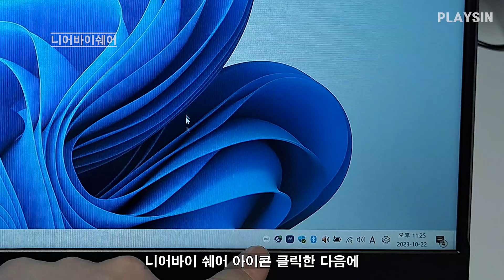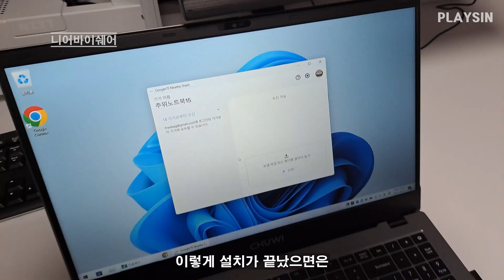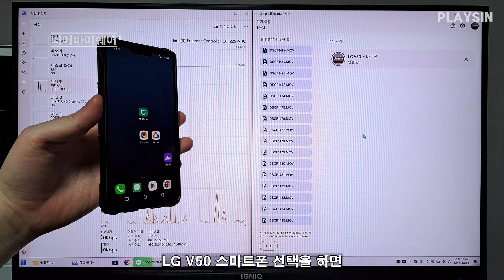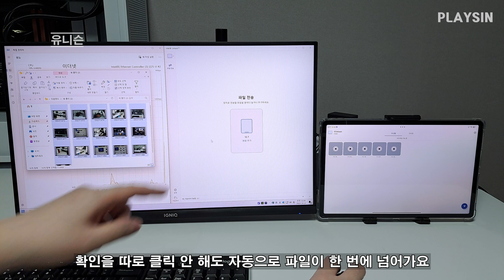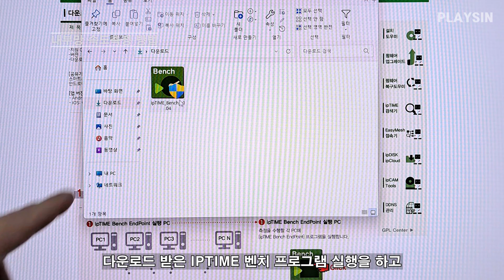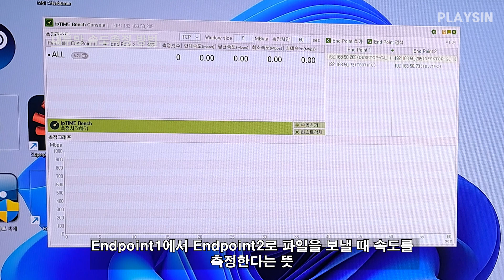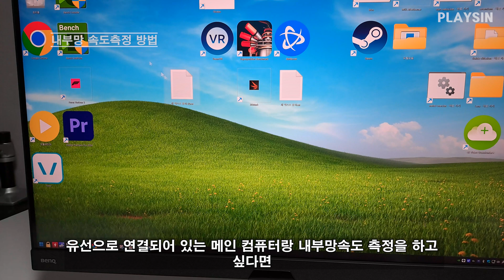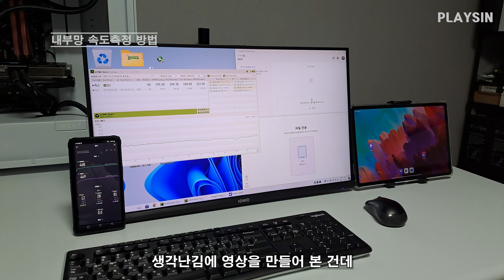스마트폰 PC 파일전송 내부망 속도측정 방법 / 구글 Quick Share 퀵쉐어 (구 니어바이쉐어) / 인텔 유니슨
00:00 내부망 속도?
00:43 구글 Quick Share 퀵쉐어 (구 니어바이쉐어)
03:34 인텔 유니슨
05:38 내부망 속도측정 방법
구글 Quick Share 퀵쉐어 (구 니어바이쉐어)  다운로드 링크